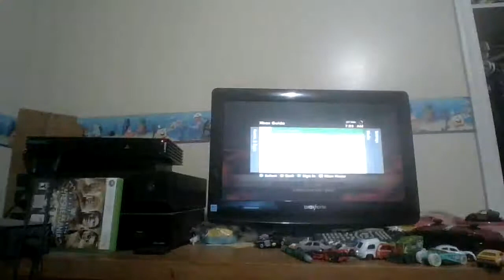UFC UFN November 11, 2012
This is a shorter episode